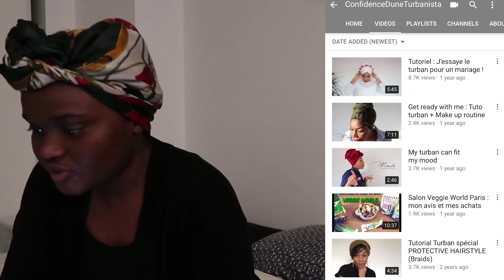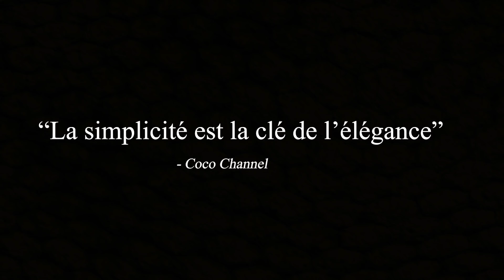Je teste le chebe pendant 7 jours 🇨🇦 🇹🇩I Bantu Fro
Coucou à tous ! Dans cette vidéo vous allez voir les résultats que j'ai obtenu après 7 jours d'utilisation de la poudre de chebe sur mes cheveux crépus. L'année dernière j'ai partagé une vidéo ou je présentais le chebe, cette poudre qui serais le secret des femmes tchadiennes les arabes bassara pour avoir de long cheveux crépus.

Voici mon experience de comment utiliser le chebe pendant une semaine est-ce que c'est possible?

Je vais vous montrer étape par étape jour après jour le resultat du chebe sur mes cheveux? Est-ce que à la fin j'aurais les cheveux long comme les femmes du Tchad ?
Pour finir je souhaite encore remercier miss Sahel de nous avoir permis de découvrir le chebe de façon internationale.